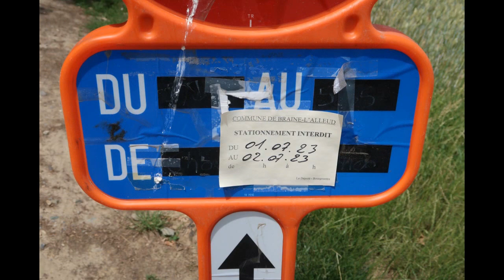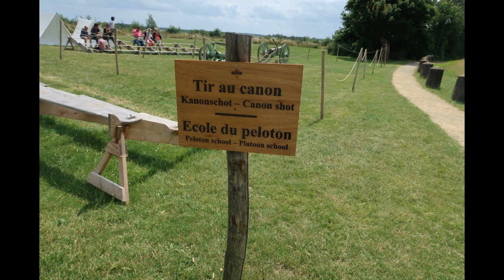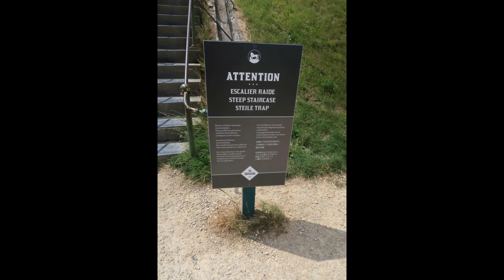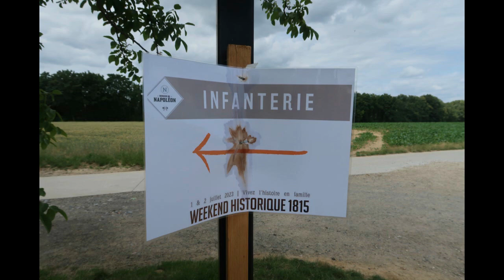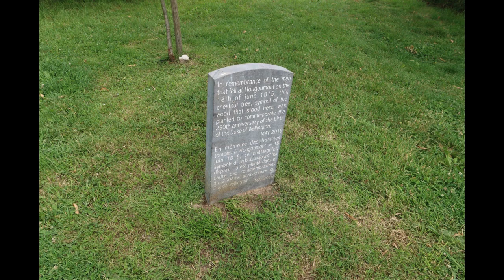De Leeuw van Waterloo the lion der Löwe 3-7-2023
Mijn bezoek aan het slagveld in Waterloo. De leeuw, het panorama en het nieuwe museum. En ook de museumboerderij van Hougoumont.
Muziek Georges Catoire, Quatre Morceaux opus 12, nr 4, 3, 2.